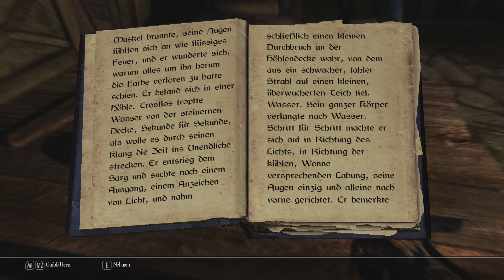Enderal #021 - Jagd auf Redrick Borenschlag / Let's Play Enderal (blind)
Der Caeptn spielt... Enderal - Die Trümmer der Ordnung

Das Spiel:

Enderal - Die Trümmer der Ordnung
Total Conversion Mod von SureAI (2016)